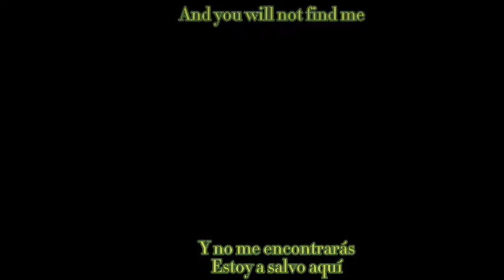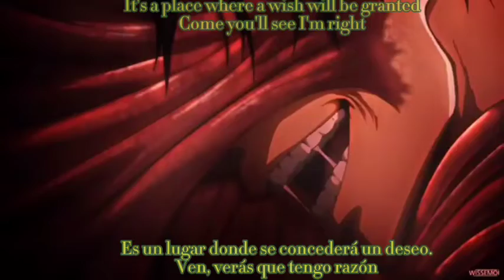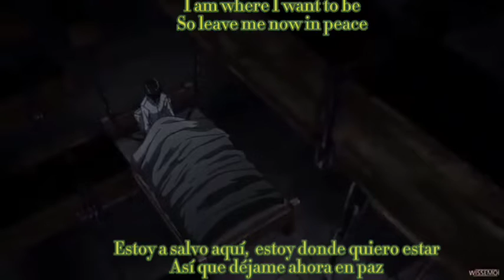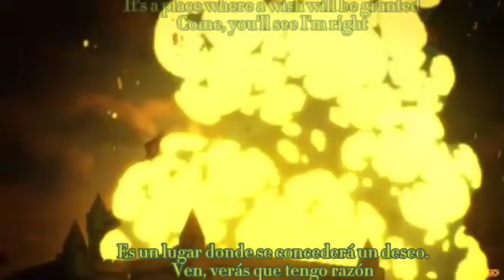Epica Sancta Terra _ Eren - Attack On Titan _ Shingeki No Kyojin| Sub Español-Inglés